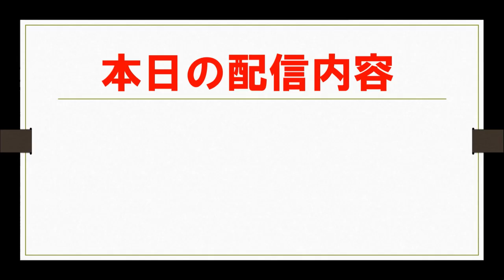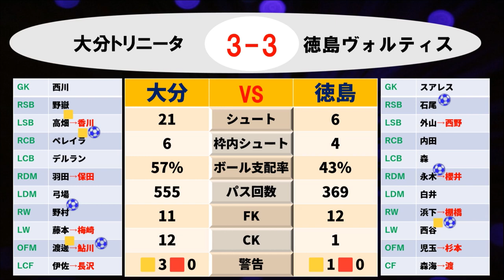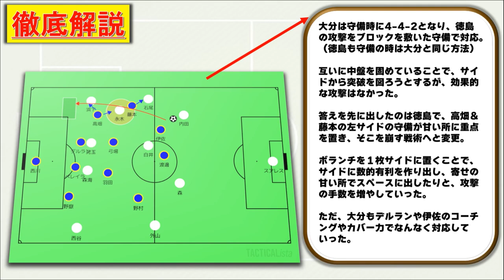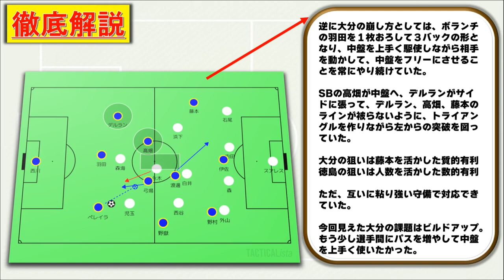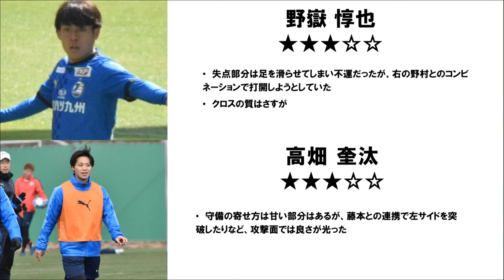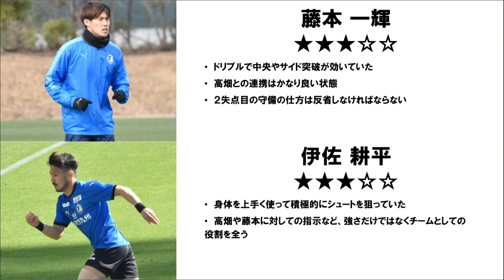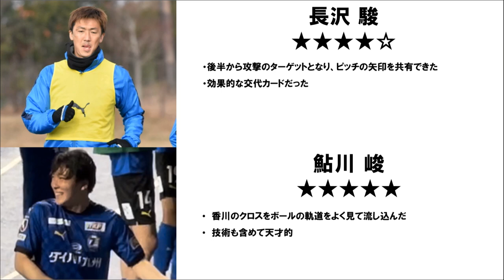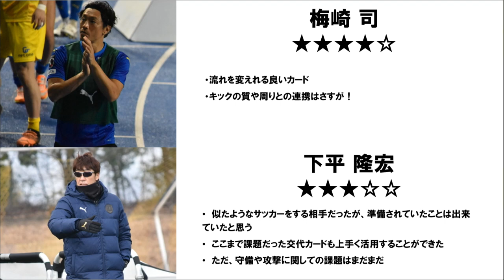【第35節】復調の兆し大？その理由は…徳島戦を徹底解説！【大分トリニータ】【J2リーグ】